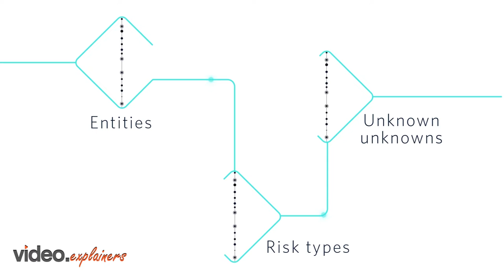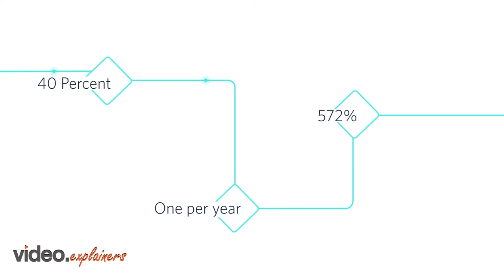CrispThinking Video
Reduce the risk of business crisis with CRISP.